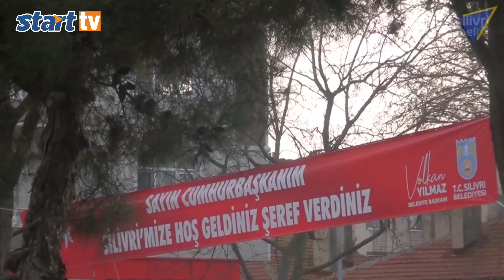Cumhurbaşkanı'ından Volkan Yılmaza Ziyeret! Recep Tayyip Erdoğan, Silivri Volkan Yılmaz, start tv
Cumhurbaşkanı Silivri Belediyesini Ziyaret Etti

Adom medya bünyesinde yayın hayatını sürdüren start tv ve start türk olarak sizler için yayına hazırladık.

Erdoğan, Kuzey Marmara Otoyolu Kınalı-Odayeri Kesimi Açılış Töreni'nin ardından kara yoluyla Silivri'ye geçti.

Silivri Belediye Başkanı Volkan Yılmaz, vatandaşların yoğun sevgi gösterileri eşliğinde Silivri Belediye binasına ulaşan Erdoğan'ı kapıda karşıladı.
Cumhurbaşkanı Erdoğan ziyaretinde, belediye özel defterini de imzaladı.
Hem Silivri Belediyesini hem de AK Parti Silivri İlçe Teşkilatını ziyaret etme kararı alarak vatandaşlara selam vermek istediğini belirten Erdoğan, şöyle konuştu:

"Sizlerle uzun ince bir yoldayız, gidiyoruz gündüz gece. Ama sizlerle uzun ince gideceğimiz, daha çok gideceğimiz yol var. Malum bu yol sıradan bir yol değil, buradan arabanıza bindiğinizde Yavuz Sultan Selim Köprüsü'nden İzmir'e kadar gidebilirsiniz. Biz 'Yol medeniyettir.' dedik, 'Su medeniyettir' dedik, bunları da adım adım gerçekleştiriyoruz. Hani var ya 'Yol onun, varlık onun gerisi hep angarya. Yüzüstü çok süründün ayağa kalk Sakarya.' Sakarya'da İstanbul'un suyu var ama aynı zamanda da yolumuz var. Kardeşlerim bu anlattıklarım lafla olmuyor, imanla oluyor. İman varsa, itikat varsa gerisi lafügüzaf."

Cumhuriyet tarihi boyunca Türkiye'de 6 bin 100 kilometre bölünmüş yol yapıldığını hatırlatan Erdoğan, konuşmasını şöyle sürdürdü:

"Biz buna 22 bin kilometre bölünmüş yol ilave ettik ve şu andaki hale geldi. Bizden öncekiler Bolu Dağı Tüneli'ne 'Burayı doğal gaz deposu yapalım' diyorlardı. 'Burayı patates deposu yapalım' diyorlardı. Biz de 'Hayır, biz burayı tünel yapacağız' dedik ve Bolu Dağı Tüneli'ni biz yaptık. Biz aşılmaz denilen dağları aştık. Hep söylüyorum ya biz Ferhat'ız, millet olarak Şirin'siniz. Çünkü biz bu millete aşığız. Ferhat nasıl Şirin'e aşıksa, nasıl Ferhat dağları delerken, 'Çoğu gitti, azı kaldı.' diyerek deldiyse biz de 'Çoğu gitti azı kaldı' diyerek bu dağları deldik ve dağlar dümdüz yol oldu. Bundan sonra da böyle gidecek."